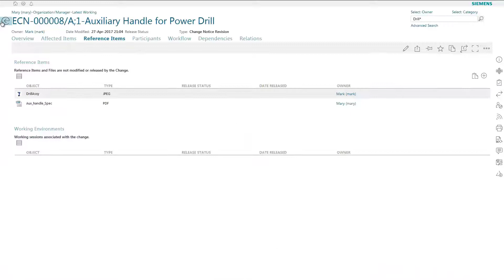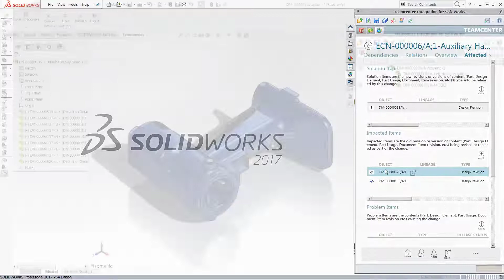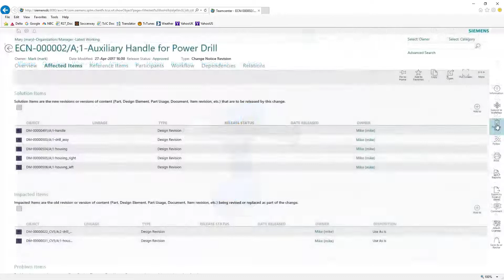Teamcenter Solidworks Integration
See how easy it is to use product lifecycle management (PLM) without leaving your CAD application. With the Teamcenter Active Workspace embedded in Solidworks, you have powerful mechanical data management at your fingertips to quickly and easily find, share and re-use designs and data.

Because you’re connected with Teamcenter PLM, you can go beyond simple CAD data management for your engineering workgroup by collaborating with people who don’t use Solidworks, leveraging one PLM system to support the product lifecycle from ideation to realization.